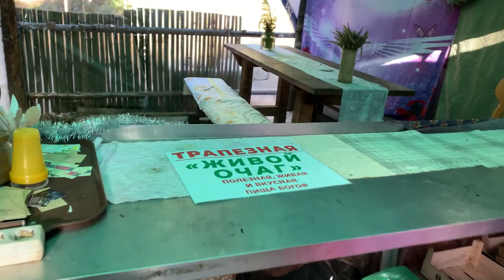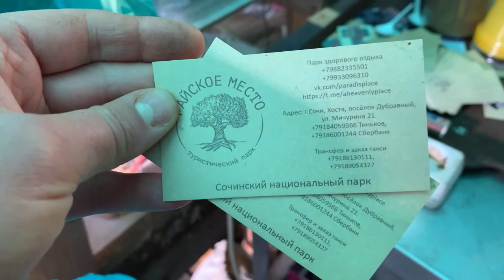Январские приключения в Сочи.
Договорились с соратницей сходить в лес за грибами. Грибов особо не было, нашли лекарственные ганодермы, несколько групп поганок, один саркосциф алый, а так же зарядились энергией природы, насытили организм свежим горным воздухом и получили море позитива, ловя январские приключения в горах.
Приветствую всех на канале  Ирины Мирных "Субтропическая жизнь".
Мы с моим любимым мужем переехали жить в субтропики, теперь будем показывать какой он- субтропический рай, а так же  в наших роликах вы увидите:
1. Рецепты любимых блюд.
2. Выращивание и уход за растениями, в том числе тропических плодовых деревьев, а так же изучение лечебных растений.
3. Индивидуальность таланта.
4. Особенности рыбалки и тихой охоты.
5. Отдых и развлечения, путешествия.
6. Тюнинг автомобиля.
И еще много чего интересного.